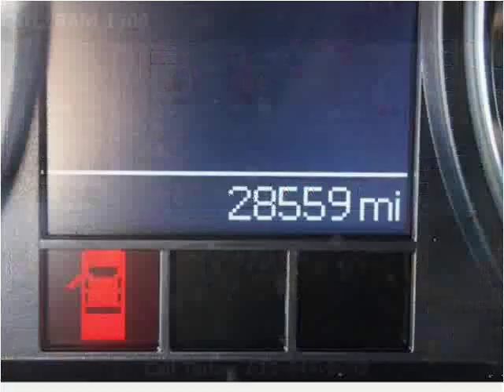2012 RAM 1500 Used Cars Lebanon TN